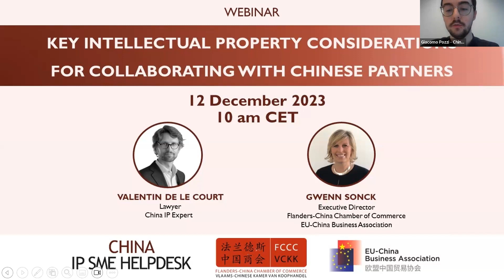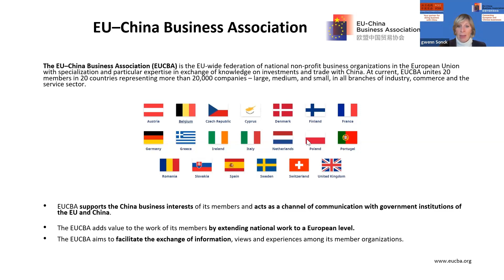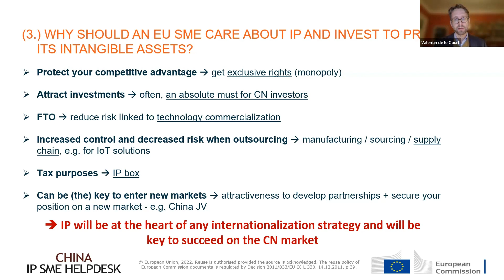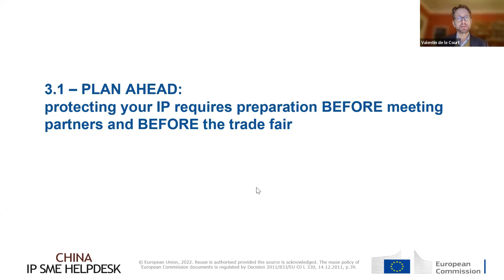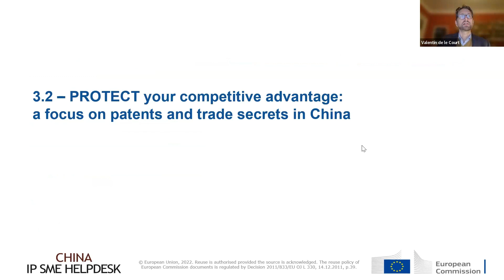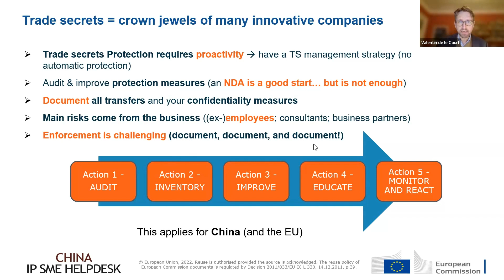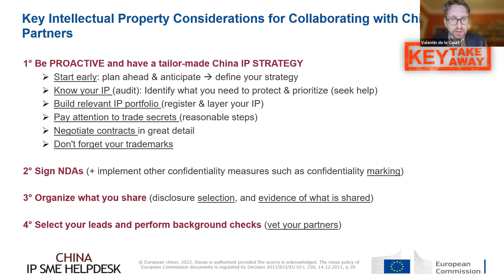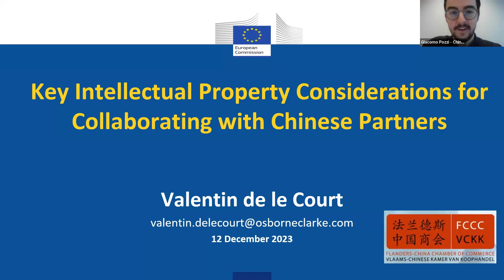Key Intellectual Property Considerations for Collaborating with Chinese Partners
SMEs’ trade secrets and valuable know-how are often at risk of being lost during initial business meetings with potential new partners or at trade fairs when introducing their products or services to potential buyers. In this training webinar, Valentin de le Court, the IP expert of the China IP SME Helpdesk, discussed how to design a comprehensive IP protection strategy when meeting potential new cooperation partners in China. The webinar was in cooperation with the Flanders-China Chamber of Commerce/EU-China Business Association.

00:00 Introduction of the China IP SME Helpdesk – Giacomo Pozzi, Project Executive
04:15 Introduction of the Flanders-China Chamber of Commerce and of the EU-China Business Association– Gwenn Sonck, Executive Director
11:12 Key Intellectual Property Considerations for Collaborating with Chinese Partners – Valentin De le Court, China IP Expert
56:18 Q&A

Event date: 12 December 2023